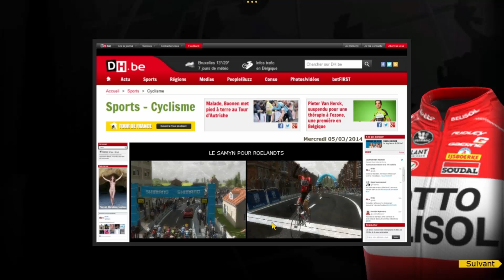[PCM14] Lotto-Belisol Team : 3-daagse van West-Vlaanderen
C'est parti pour une nouvelle saison de cyclisme avec cette fois-ci la Lotto-Belisol Team en action. Notre sponsor vise haut mais à la hauteur de notre effectif comme l'atteste notre triple objectif top 5 sur les 3 GT. Nous engageons notre personnel tout en regardant notre effectif complet orienté sur le sprint et le vallon. De grand talent arrive à éclosion comme Tim Wellens et des futurs tout grands comme Boris Vallée. En attendant 2014 sera la saison de toutes les attentes pour la Lotto-Belisol qui espère briller partout !

Après un Omloop Het Niewsblad et Kuurne-Bruxelles-Kuurne, notre amis Jürgen Roelandts respire la grande forme et est en confiance ! Il va maintenant s'aligné sur le GP du Samyn avec Jelle Vanendert notament et ensuite sur les 3 jours de la Flandre Occidentale avec bien sur en tête l'énorme envie d'en découdre et monter sur la plus haute marche du podium !